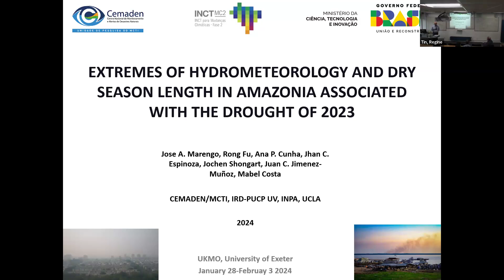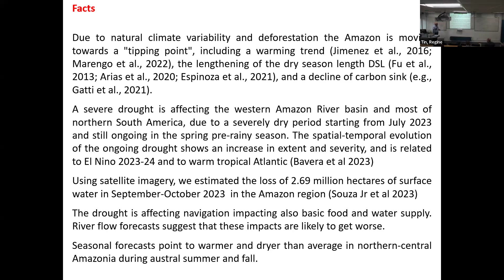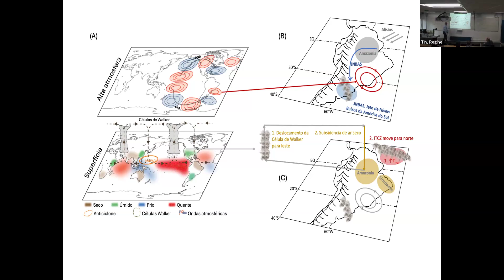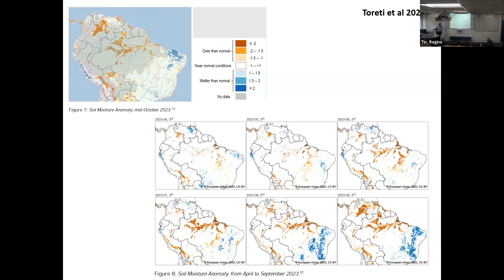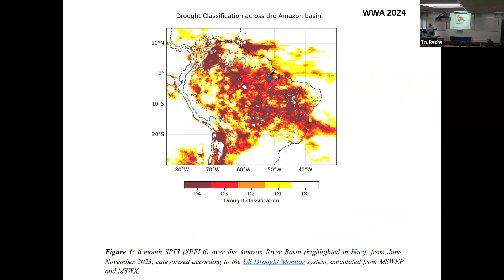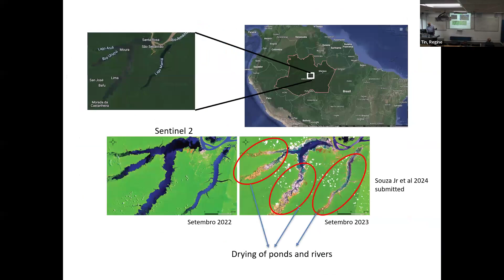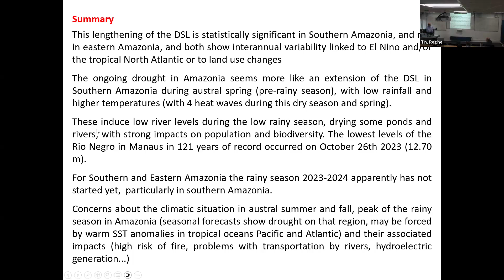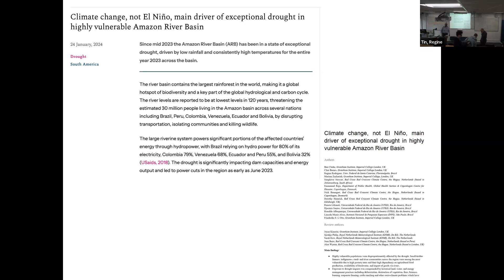GSI Seminar: Hydrogeological disasters in the city of São Sebastião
Abstract:
On February 18th-19th, 2023, heavy rainfall affected the municipality of São Sebastião, on the coastal region of the state of São Paulo in southeast Brazil. Extreme rainfall of about 680 mm in less than 24 hours triggered multiple fatal and flash floods landslides in the city. This is perhaps the highest rainfall measured in all of Brazil in modern history. Therefore, the water-saturated soil led to deadly floods, debris flow, and landslides resulting in 65 casualties and damages. The meteorological situation was associated with a cold front crossing over a warmer subtropical South Atlantic off the coast of São Paulo. This was in addition to the orographic effect the Serra do Mar Mountain, causing an extreme and historic heavy precipitation event. This front remained stationary over the northern coast of  areas of the State of São Paulo, and it rained continuously from around 19:00 on February 18th  to 11:00 hours on February 19th. CEMADEN identified high and very high hydrological and geological risks, and alerts for those risks were submitted to emergency services at the municipal level with few days in advance.  However, it looks like São Sebastião’s population either was not warned of the upcoming disaster or if warned the population did not take any action because did not believe in the possibility of a disaster.  This shows a need to improve perception of the imminence of a disaster. So, multi-hazard early warning systems are vital for adaptation and risk reduction in areas susceptible to disasters.  Public policies must be implemented so lives can be saved.

Biography:
José Antonio Marengo Orsini is R&D Director at National Centre for Monitoring and Early Warning of Natural Disaster (CEMADEN) in Brazil and a professor at the Post-Graduate Program at the National Institute for Space Research (INPE) and São Paulo State University (UNESP). He is an internationally-recognised researcher in Climatology, climate modelling, climate change, hydrology and natural disasters and disaster risk reduction, with around 200 scientific publications. He has served as a Lead Author with the Intergovernmental Panel on Climate Change (IPCC) since the mid-1990s and is a Fellow of the World Academy of Sciences.

Look out for future events organised by the University of Exeter Global Systems Institute (GSI):